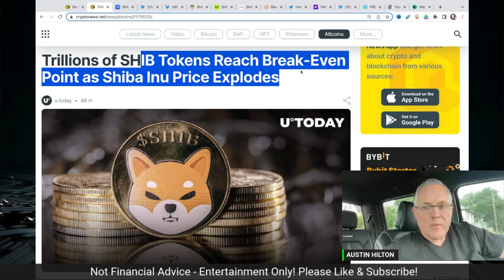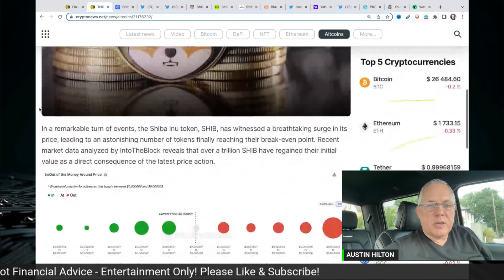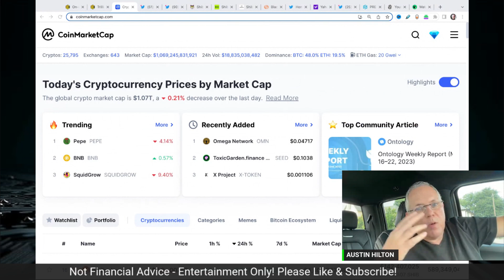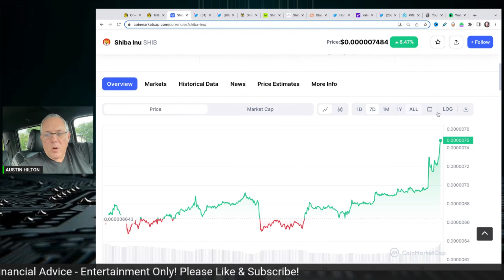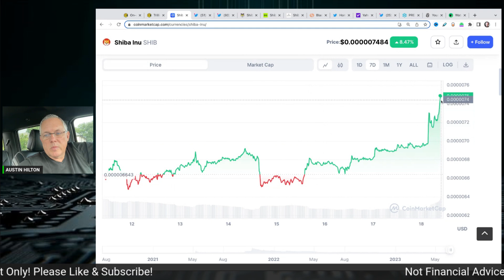SHIBA INU - TRILLIONS REACH KEY LEVEL! SHIBA INU COIN EXPLODING!